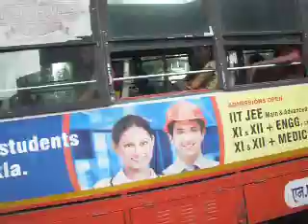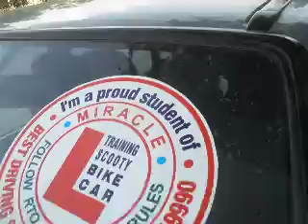VARSHA VIDHI MANJULA CHALLENGE TEST NO 3 AND 4 ON MAIN ROADS OF VASHI EXCELLENT